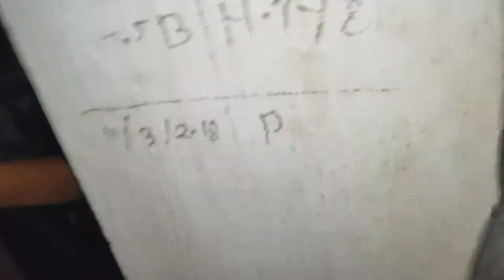भांजे कि शादी की विडियो